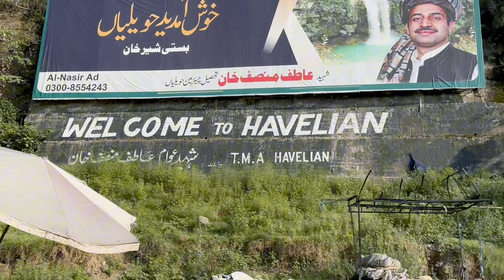Haripur ki famous lychee lene gae | naha k boht maza aaya😂| Nannu bhai ki driving dekhen |Asad Zafar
Haripur ki famous lychee lene gae | Nannu bhai ki driving dekhen | naha k boht maza aaya 😂 | Asad Zafar